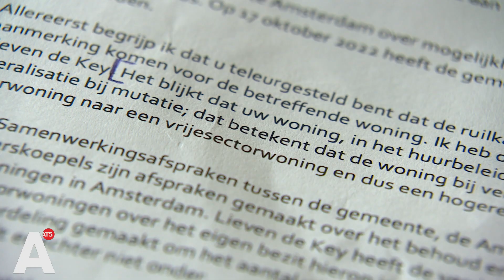Linda's woningruil niet mogelijk doordat huis vrije sector wordt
Linda Hooft woont sinds 2005 op de Weesperstraat in Amsterdam in een sociale huurwoning, maar om gezondheidsredenen wil ze haar woning uit. De wens is om rustiger te wonen, buiten Amsterdam. Ze heeft woningruilers gevonden, maar volgens de Key zouden die te weinig verdienen om het huis te betalen. Na onderzoek bij de gemeente blijkt de reden om de ruil tegen te houden anders te zijn; als Linda vertrekt wordt het vrije sectorhuur. "Het enige wat dit tegenhoudt zijn domme regeltjes."

"Ik wil gewoon groen, ruimte, schone lucht en een woning op de begane grond", zegt Linda. Door gezondheidsproblemen is de woning waar ze nu woont niet meer geschikt voor haar. Zo is de lucht te vuil en kan ze niet met genoeg frisse lucht slapen, ze gebruikt nu een apneu-apparaat. "Daarbij ben ik alleen en houd ik nu een driekamerwoning bezet, die veel beter door een jong gezinnetje kan worden gebruikt."

Om die reden ging ze op zoek naar een mooie woningruil: "Ik kwam uit bij een jong stel in Egmond die nu in een seniorenwoning wonen: "Dat klinkt perfect en makkelijk, dat dachten we." De woonstichting in Egmond ging akkoord met dit plan, maar er was één probleem: de woonstichting in Amsterdam, De Key.

De reden die de Key aan Linda gaf bleef bij weinig woorden: "De kandidaat met wie u wilt ruilen komt niet in aanmerking voor uw woning. De ruilkandidaat heeft namelijk niet voldoende inkomen om de huur te betalen", schreven ze haar. Een vreemde zaak, vond ze. De huur die het stel uit Egmond nu betaalt is namelijk meer dan de huur die er voor Linda's huis wordt gevraagd.

Om die reden stapte Linda samen met advocaat Jennifer Alspeer naar de rechter toe, de behandeling van die zaak komt later dit jaar. "Normaal gesproken wordt een woningruil gewoon gehonoreerd. Zeker als je voldoet aan de inkomenseisen en er is ook nog een zwaarwegend belang, een medisch belang." Dat zwaarwegend belang zit hem bij Linda in haar gezondheid.

Linda schrijft met hulp van een van haar vrienden een brief aan de gemeente, de wethouder kwam achter een hele andere reden; wanneer Linda haar woning verlaat wordt deze geliberaliseerd. Dit wil zeggen dat de woning van een sociale huurwoning verandert in een woning in de vrije sector: "Ik betaal ruim vijfhonderd euro, dat kan dan zomaar eens het driedubbele worden."

"Daardoor blijft de woningmarkt in Amsterdam niet toegankelijk voor mensen met een kleine portemonnee, starters, gezinnen... en dat is uiteraard onwenselijk", zegt Linda's advocaat. Volgens haar is deze reden lastig te rijmen met de huidige woningmarkt die de stad kent. "Ik vind het heel verdrietig", zegt Linda als ze de brief van de gemeente voorleest. "Dat dit kan, mijn kleinkinderen kennen later de sociale huur misschien wel helemaal niet meer."

"De dagvaarding ligt er nu", vertelt advocaat Alspeer. "We willen dat de woningruil door kan gaan." Linda gunt zichzelf, maar ook iedereen anders die in de stad woont en wil wonen een betaalbaar huis: "Ik probeer het goed te doen, het is voor alle partijen positief, en alleen regeltjes houden ons nu tegen."

De Key laat weten voor nu niets kwijt te willen over de casus: "We wachten de uitspraak daarvan af en kunnen op dit moment helaas geen antwoord geven op jouw vragen." Voor Linda is het heel belangrijk dat de ruil doorgaat. Enerzijds om de sociale woningen op peil te houden in de stad, maar ook zodat ze gewoon kan verhuizen zoals ze zou willen: Dan wordt mijn mooie huis gewoon een gevangenis, dan kan ik geen kant op."